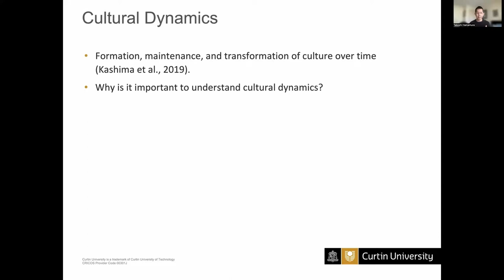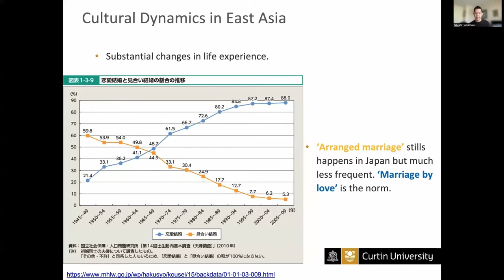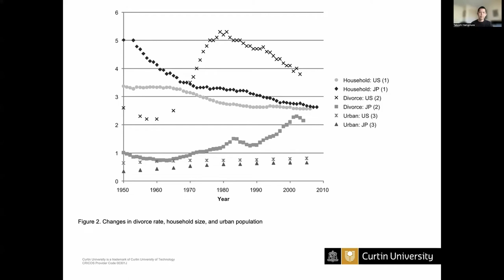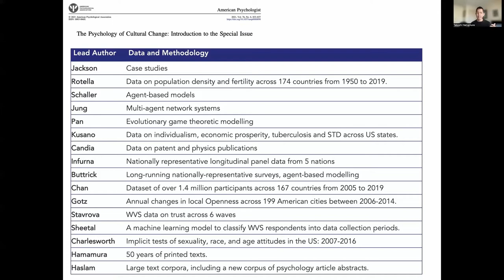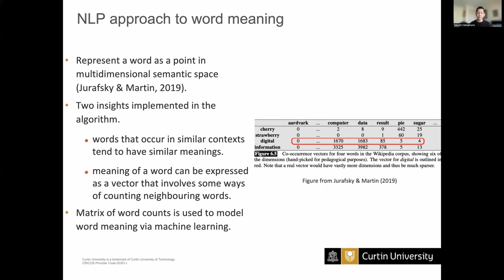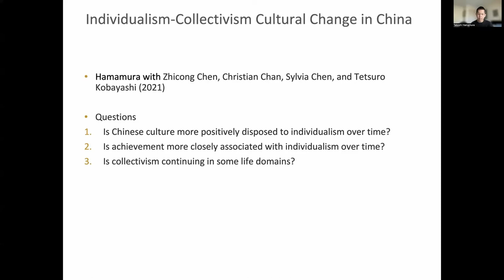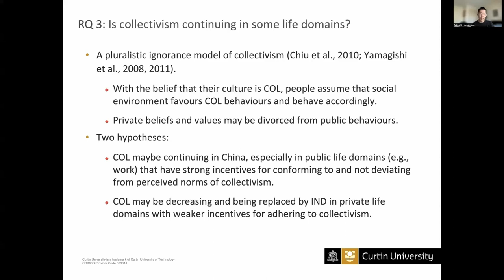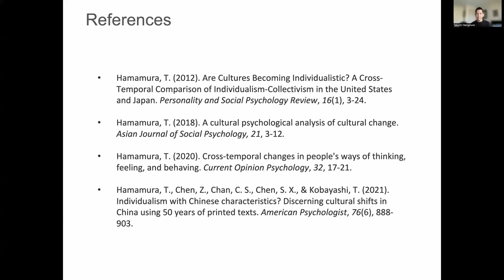A Cultural Psychological Analysis of Cultural Change by Takeshi Hamamura - IACCP 2022